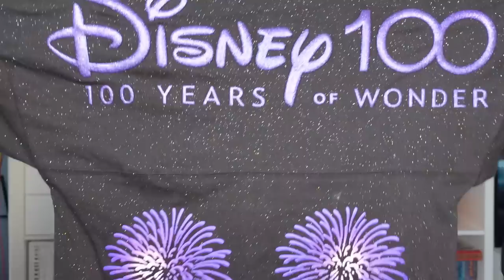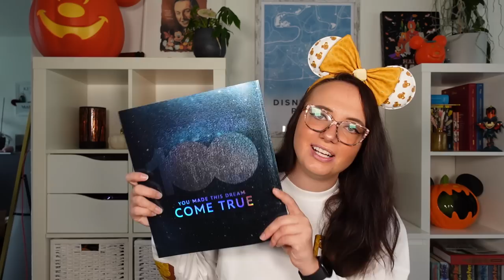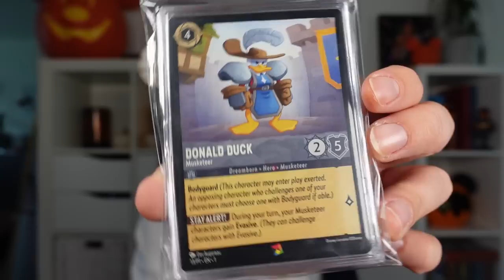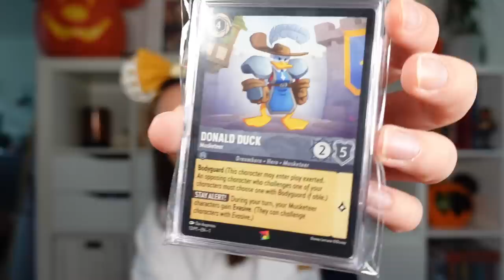🛍️Disney Haul Oktober 2023 - ShopDisney, Loungefly, Eastpak & Disneyland Paris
ich war wieder fleißig am shoppen und zeige euch was ich im Oktober 2023 alles gekauft habe.